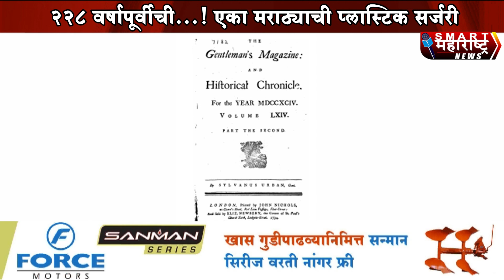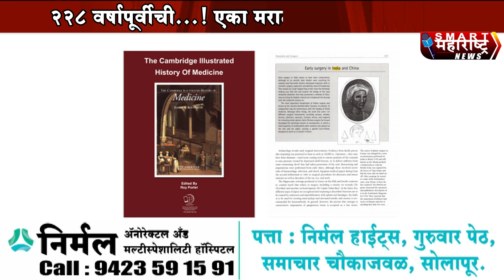अबब! प्लास्टिक सर्जरी,सव्वा दोनशेवर्षांपूर्वीची; ते ही पुण्यात ! | Plastic surgery | in Pune